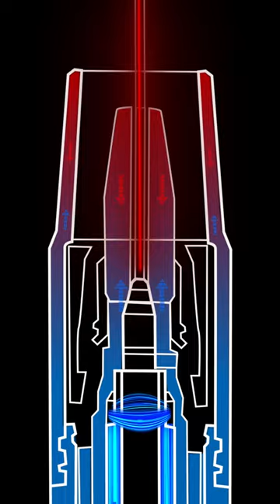Flexlite GXe safety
Flexlite GXe MIG/MAG welding torch enhances welding safety.